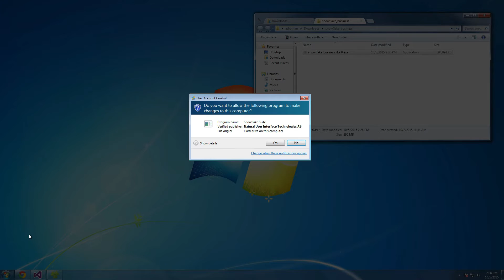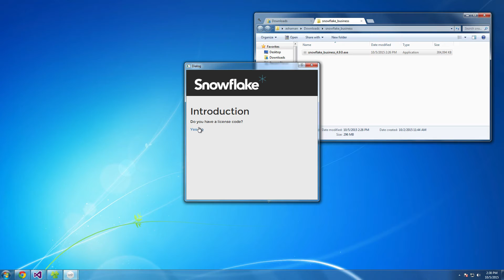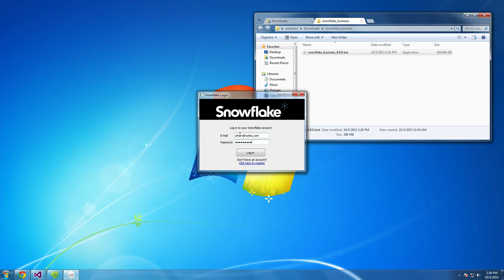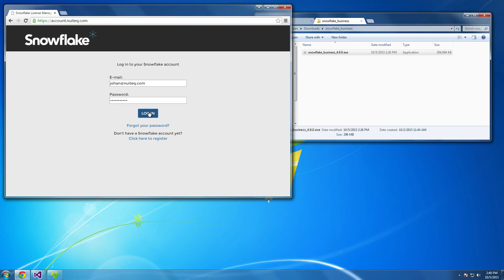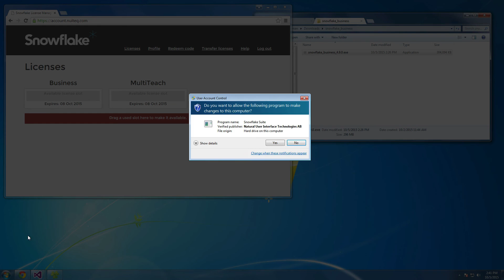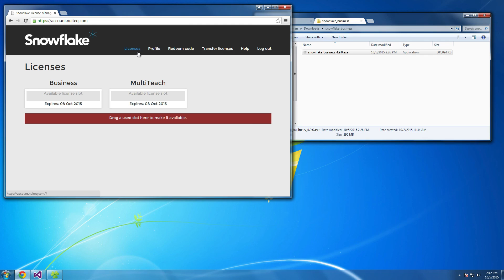Touch screen software Snowflake video tutorial license management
We have built a completely new cloud based license management system for Snowflake Business (this will become available for the next release of Snowflake MultiTeach later in October 2015 as well). This means that you can access and manage your licenses whenever you want, wherever you are.

It is important to note, that in order to use Snowflake Business, you now have to register a new Snowflake account at account.nuiteq.com, even if you are already an existing Snowflake user.

After you registered a Snowflake account, automatically a temporary 3 day trial license slot becomes available.

If you are already an existing Snowflake user, you can go to "Redeem code" in the Snowflake License Management system, fill out your existing license key(s) that you have and accordingly it will create available license slots for you.

Thats it! If you have any questions about this process, please let us know, as we are here to support you.

Now it is easy to keep track your license slots. So you nog longer have to keep track anymore of which key is used where. We do that for you, making your life easier.

For our resellers and partners we have made it easy to transfer license slots to their customers.

Being a member gives you the chance to win a $250 gift voucher every month!